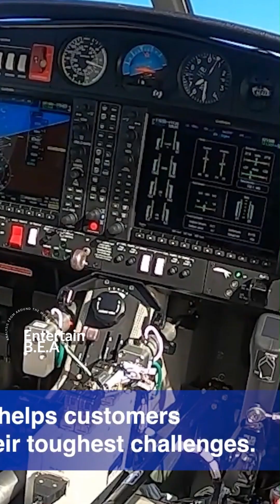Breaking News: DARPA Approves Aurora and Bell for Next Phase in SPRINT X-Plane Competition!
In a groundbreaking development, DARPA has given the green light to Aurora and Bell for the next phase of the highly-anticipated SPRINT X-Plane competition. Watch this exclusive video to learn more about the cutting-edge technology and innovation that will shape the future of aviation. Don't miss out on witnessing history in the making!